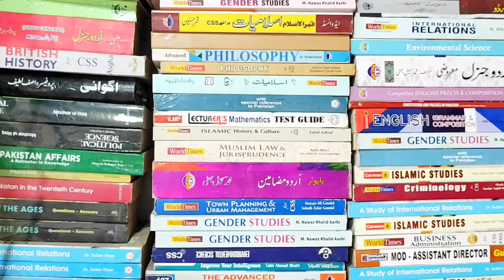Books Ki Sab Se Sasti Shop | Old Books Shop 60% Discount Ke Sath | Old Book Shop Sargodha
Aj ki is video me hum ne ap ke sath sargodha ki sab se sasti old book shop k areview share kiya hai.

Ashraf Book Depo, Urdu Bazaar Sargodha

Old books business ideas.
Old books business plan.
 Old books business in pakistan.
 Old books making business in pakistan.
Books business plan.